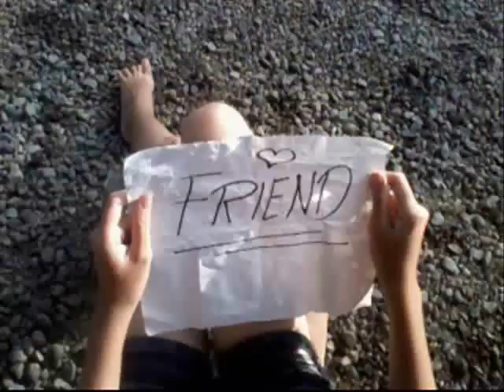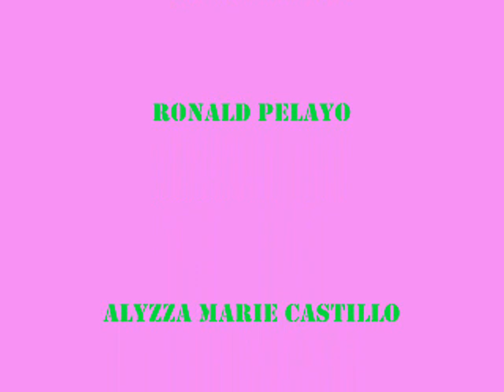Josh Santana - Biyahe (Film SFNHS)